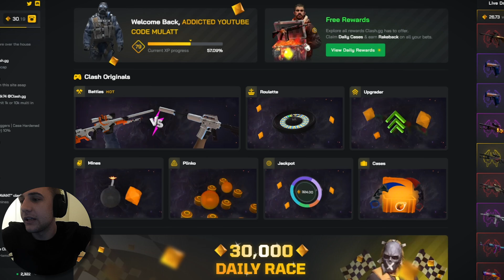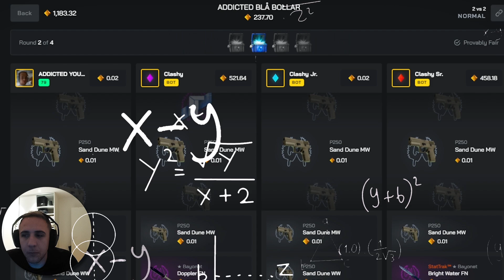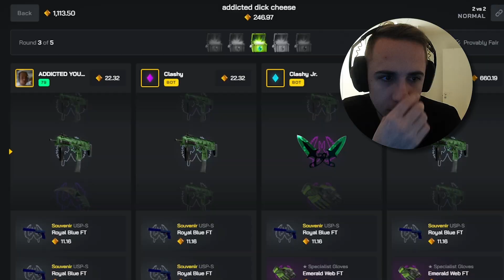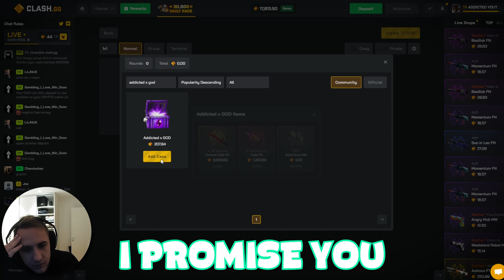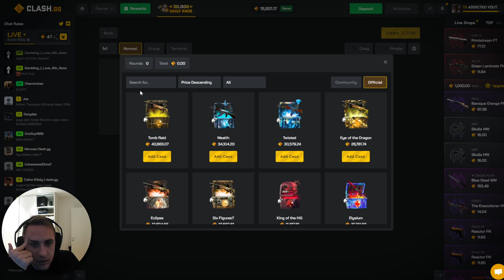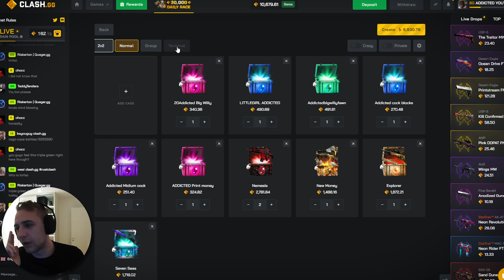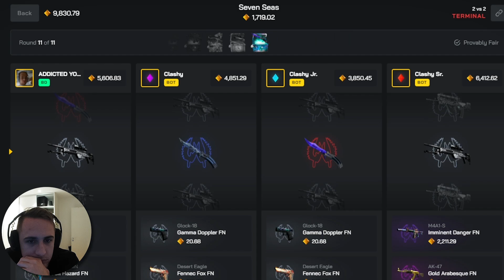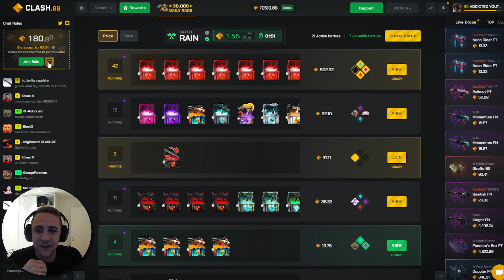This $10,000 ALL-IN MADE ME RICH!?! *HUGE CASHOUT* | ADDICTED